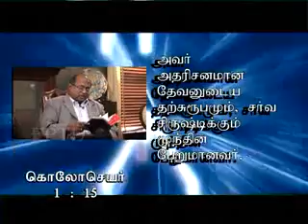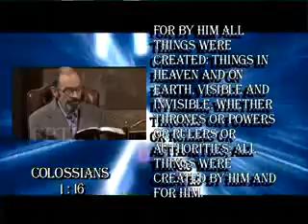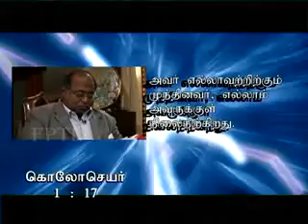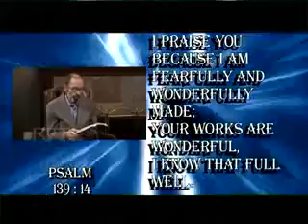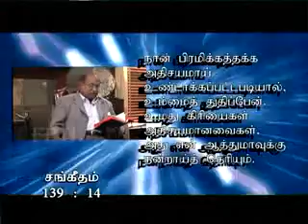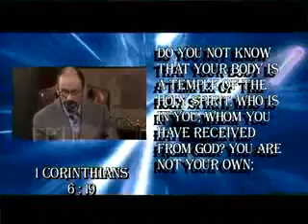Ed dobson & Mano Daniel Healing series episode 7 part 1.flv